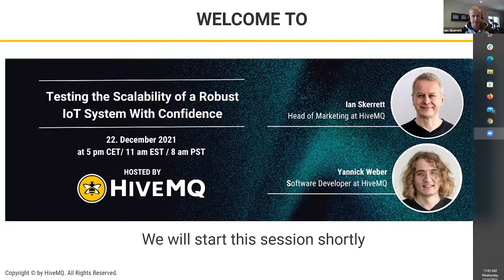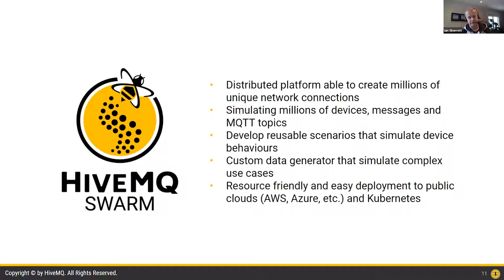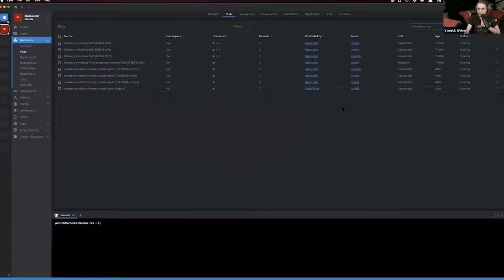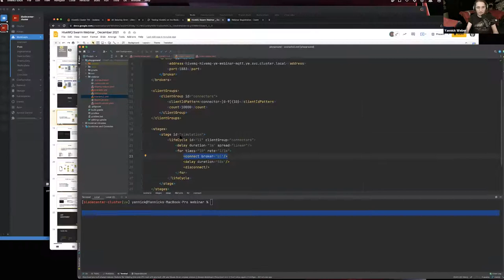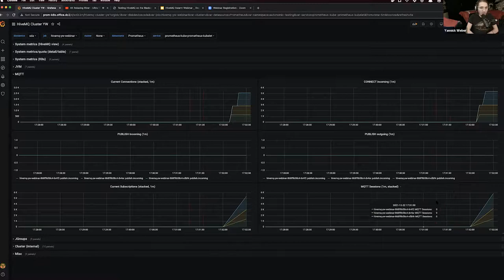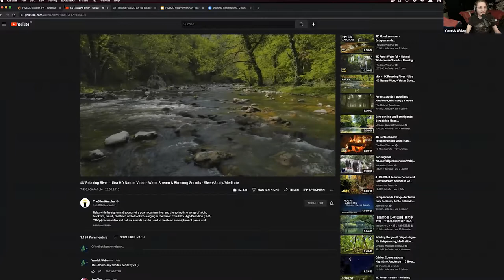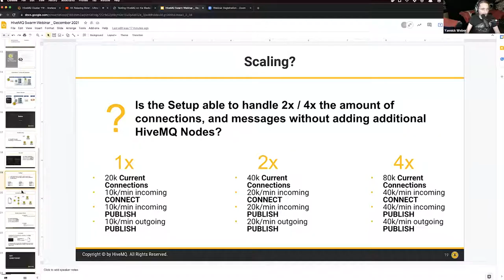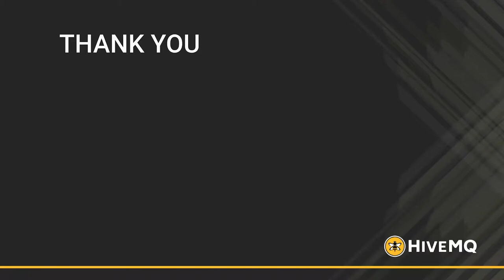Webinar: Testing the Scalability of a Robust IoT System With Confidence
About this webinar: Discovering scalability constraints of IoT of devices’ connectivity before production is challenging – especially in a massively distributed, ever-changing environment. Unlike application testing scenarios, IoT testing scenarios are difficult to replicate and simulate as IoT devices show multiple complex behavioral patterns.

HiveMQ Swarm IoT Testing tool solves the very challenge of testing the performance, scalability, and reliability of IoT solutions that use MQTT as its messaging backbone.

In this webinar, Ian Skerrett from HiveMQ introduced the powerful features of HiveMQ Swarm and presented how you can confidently identify constraints in your IoT system before it is deployed into production.

The highlight of the webinar was a live demo from Yannick Weber, who demonstrated how enterprises can leverage HiveMQ Swarm to evaluate the scalability of IoT systems with real use case scenarios.

Time Stamps:

0:00 - Introduction.
2:07 - Why is IoT testing important?
4:07 - Challenges for IoT testing.
7:27 - Technologies built for the Internet of humans are not suitable for the Internet of Things.
7:52 - Introducing HiveMQ Swarm.
9:17 - Use cases.
10:22 - Distributed IoT testing and Simulation.
11:08 - Swarm Lifecycle.
11:26 - Demo.
18:41 - What do you mean by incoming publishing vs. outgoing publishing?
22:23 - A client that is outgoing publishing must have a different client to get to the message because that is what you call incoming publish. So when you say ten thousand connections, are each of them half for publishing and half for subscribing or ten thousand to both?
32:20 - Could we have a scenario where clients are publishing and then another set of clients would be subscribing?
34:56 - A question on TLS Search Certificate, so do you have enabled TLS on these client connections or can that be enabled?
36:00 - Does the size of Payload matters in the scenario where you are testing?
37:59 - Is there any gateway adaptor API involved. If yes, will it affect the performance?
38:44 - Is Swarm simulating kind of TCP resources?
40:47 - Is it possible to cancel scenario and does that lead to other disconnect clients?
41:41 - Does Yannick have an experience of how large of a scenario kind of a test simulation people are running and which is the largest he has seen?
46:24 - If you don't have enough resources available for the broker to scale up to this level, what would we see?